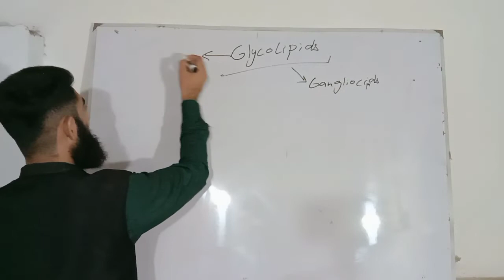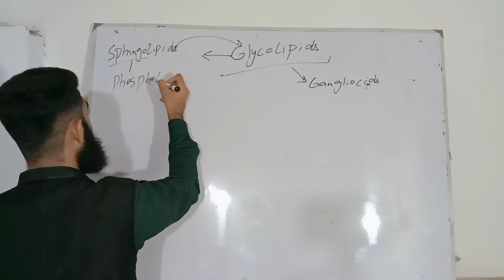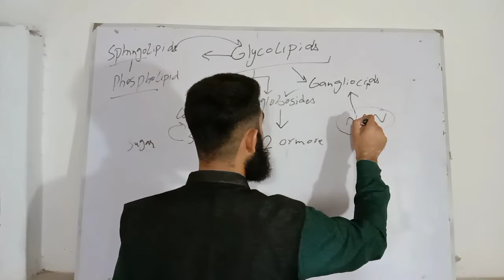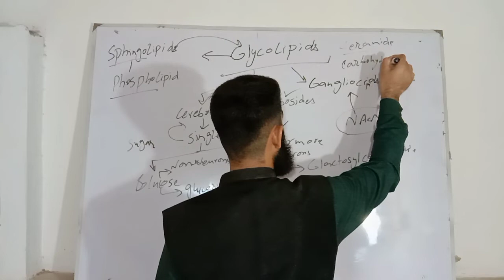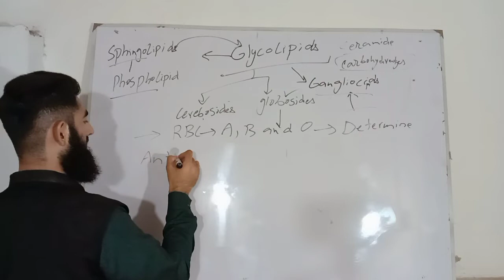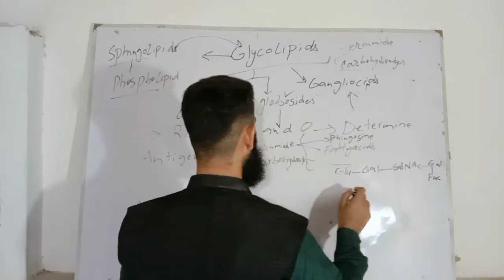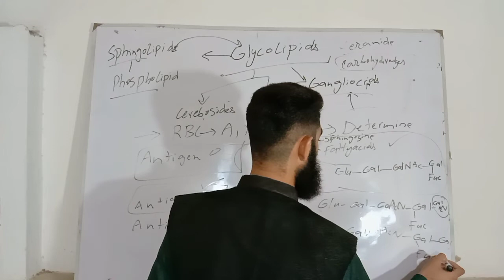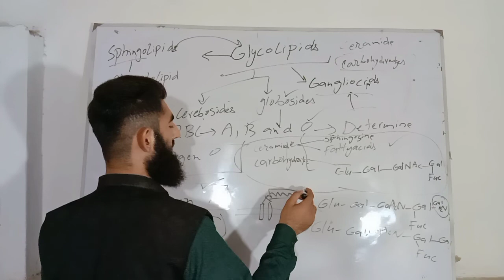Biochemistry of lipids; types of glycolipids, cerebrosides, globosides, Gangliosides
Structure, functions and Biochemistry of types of glycolipids; Cerebrosides (glycosaminoglycans), Globosides (Glycosphingolipids) and Ganglioside

To Support me JazzCash- 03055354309